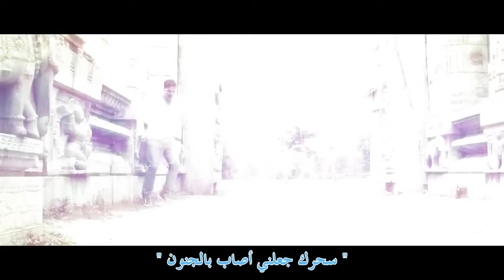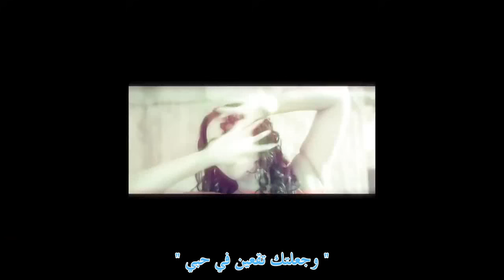Dhadang Dhadang أغنية هندية رائعة أكشاي كومار وسوناكشي سنينغ مترجمة